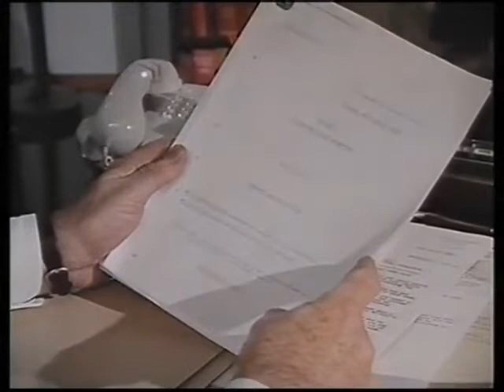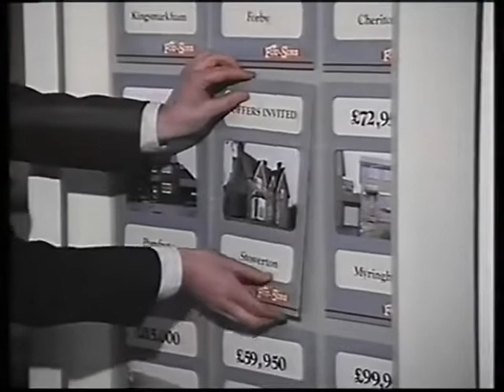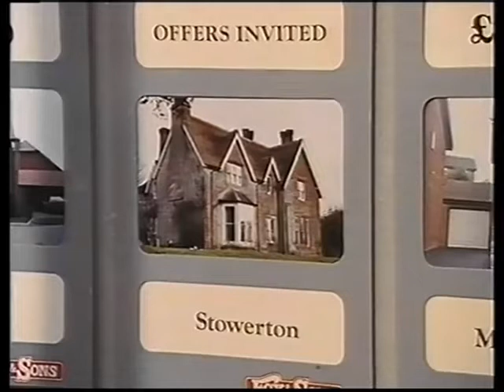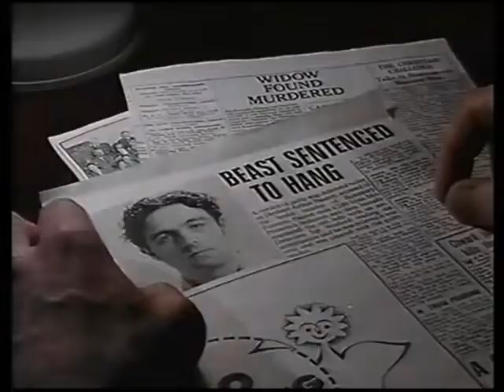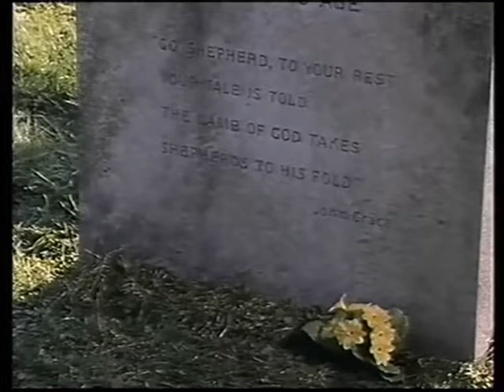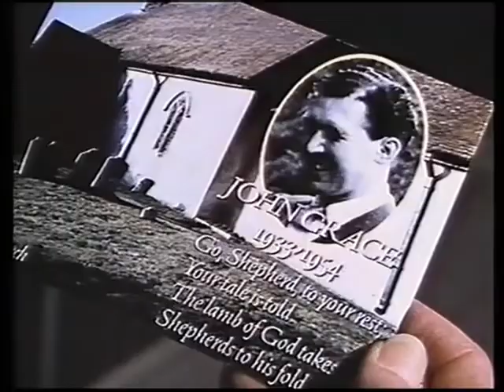Inspector Wexford A New Lease Of Death